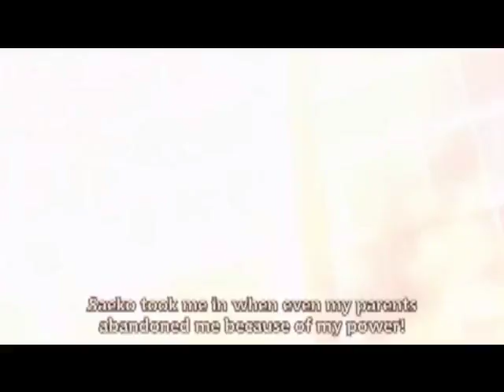Takahisa Tajima animal i become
just got bored made this really quick